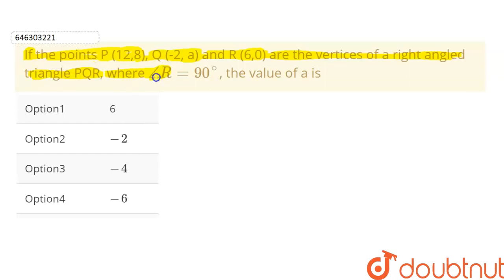If the points P (12,8), Q (-2, a) and R (6,0) are the vertices of a right angled triangle PQR, w...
If the points P (12,8), Q (-2, a) and R (6,0) are the vertices of a right angled triangle PQR, where angleR = 90^(@), the value of a is
Class: 8
Subject: MATHS
Chapter: CO-ORDINATE GEOMETRY
Board:FOUNDATION

👉 Have Any Query? Ask Us.